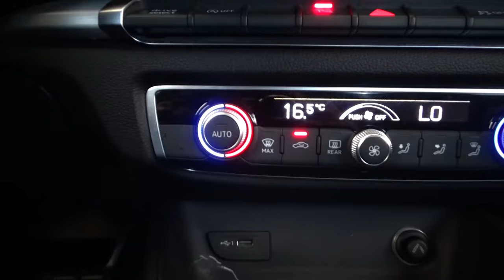Audi / A3 / 2019 - 3491